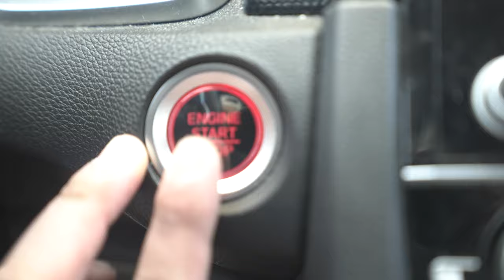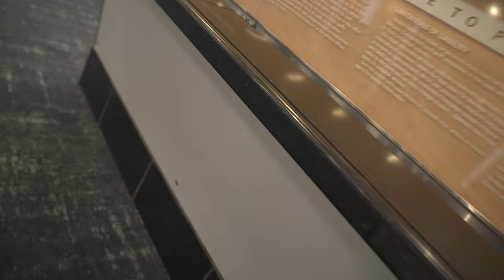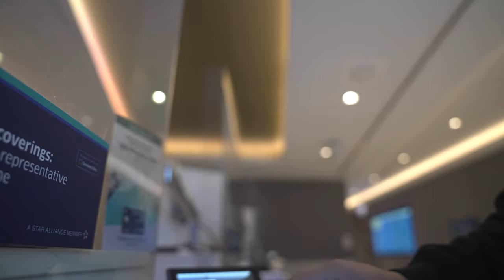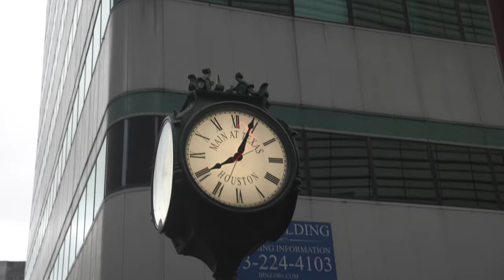Life After Basic Military Training | AIR FORCE VLOG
I traveled to Houston, Texas. My life since basic military training and tech school has been nothing but amazing. Traveling has been the biggest thing that i've been able to do. I explained how the military has helped me while i was traveling.